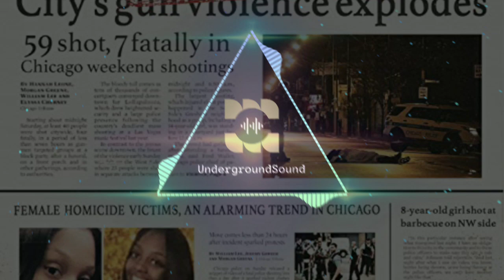G Herbo - Summer is Cancelled Instrumental Refix Remake Visualiser